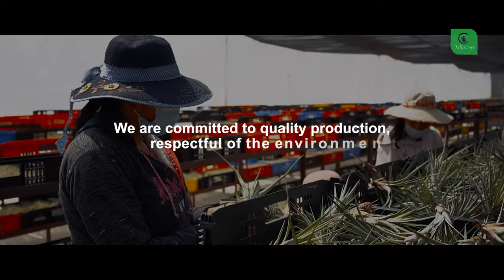Air Plants in Guatemala - TillCorp nursery in the Coast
We are a Guatemalan Air Plant Exporter that offers Importers, Distributors and Nurseries around the world, varieties of unique exotic species. Our experience of over 18 years sending plants around the world, allows us to send our plants fast and accurately to any destination.